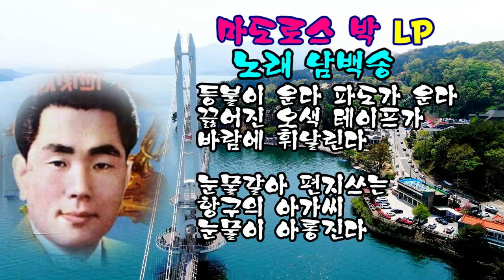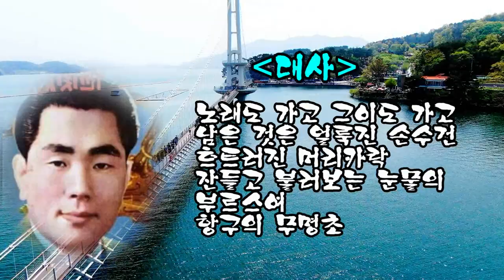가수 남백송/마도로스 박 LP판/영상김감독